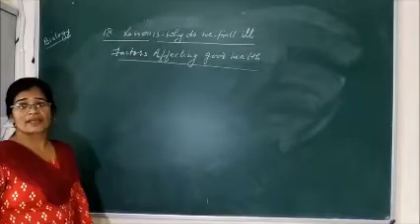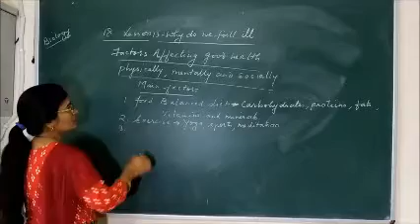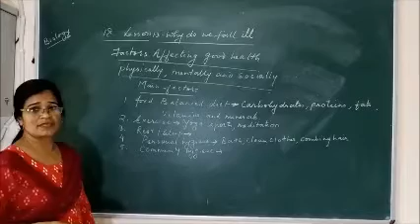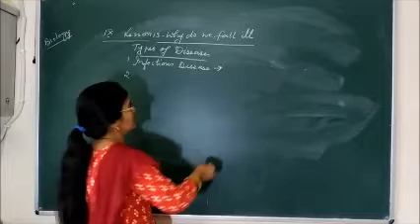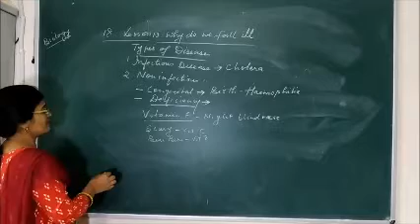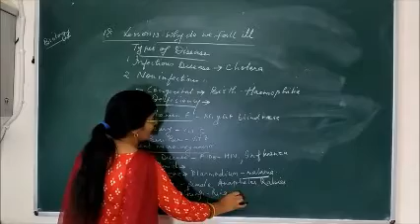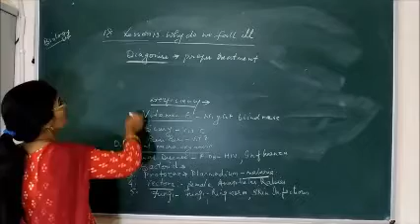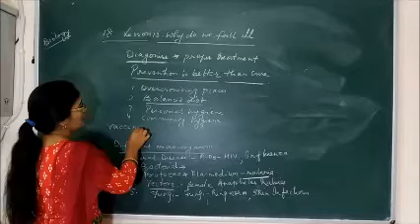Class IX Biology Why do we fall ill Part 2